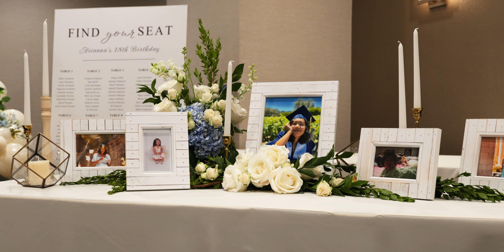Arianna Alcantara Turns 18 (4k)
We're so excited to share this 18th birthday film of Arianna. Arianna's parents kuya Abner (Dad) and Ate Alma (Mom) was a pleasure to work with, they gave us full creative freedom of this film.

Planning & Design: Bee Amazing Events - IG: @beeamazingevents
Photography: Elaine Gelacio - IG: @itsgelatooo
Bar: Francis Bayutas & Zieg Javier - IG: @thebuzzedmobilebar
DJ: Jon Carino
Hair & Makeup: Roma Suan-Lolli - IG: romsuan
Venue: Concord Hotel - Walnut Creek
Catering: May Coon & Sheryl Amor - IG: @msmayseventsandmore & @bluecitruskitchen
Photo Booth: @peonyeventsandbeyond
Custom Signs: @merakihippie.co
Linens: @ayatelinens
Rentals: @chairsforaffairsconcord

Soundtrack:
Song 1: "Like Shadows" by Ooyy
Song 2: "Dear Summer" by Ooyy

Lut: Greed Dark by Kiko Francisco Media  Lut Pack